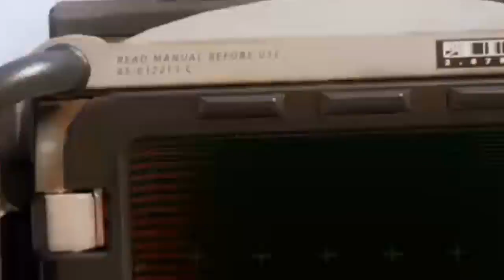Clutch -'Throne'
My last Black Ops 3 Sniper Montage! Enjoy :)

Our Last Night - Road To The Throne